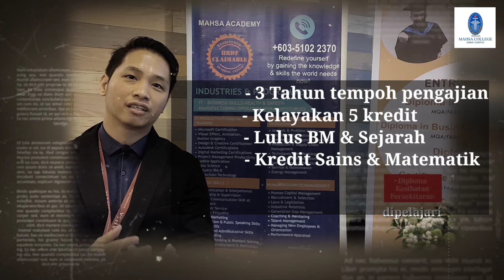Environmental Health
Jika anda berminat untuk menjadi keluarga MAHSA (Malaysia Allied Health Science Academy) dan menyertai program Diploma serta Ijazah, boleh klik pada link di bawah: